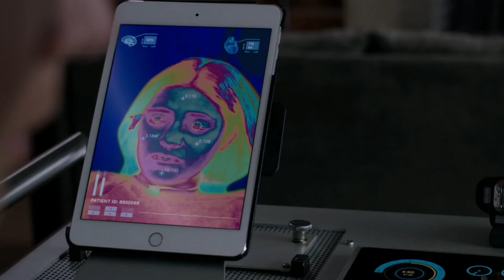New Mutants - Pink floyd ( Another brick in the wall ) MUSIC VIDEO.